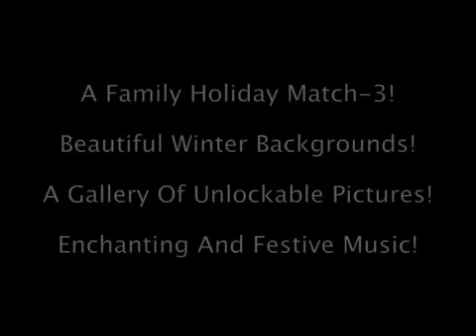Holiday Bonus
Line up the seasonal shapes against stunning snowscape backgrounds as you chill out with this cool puzzle game! Don't miss the festive fun!